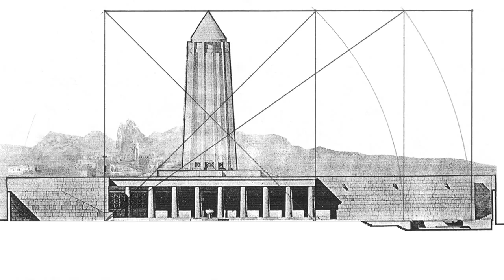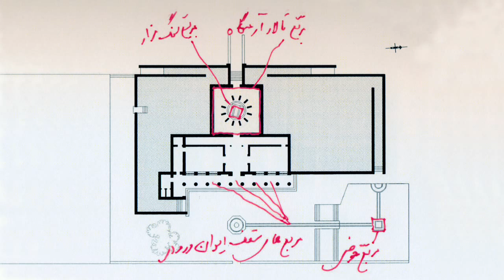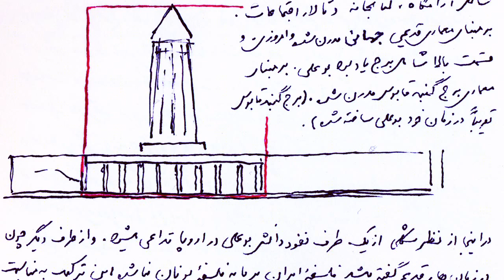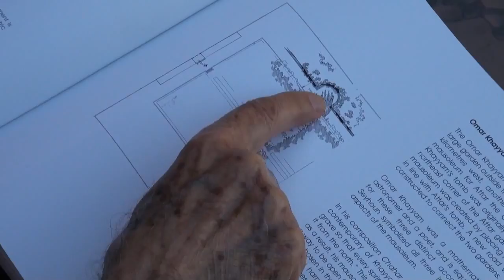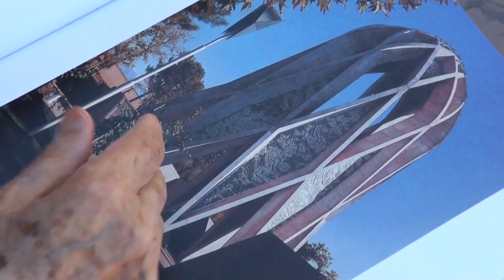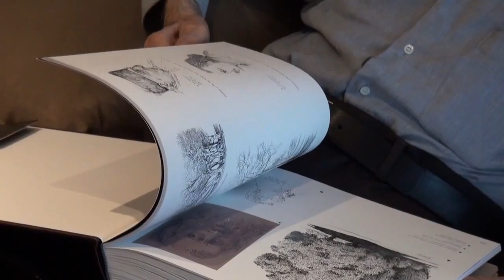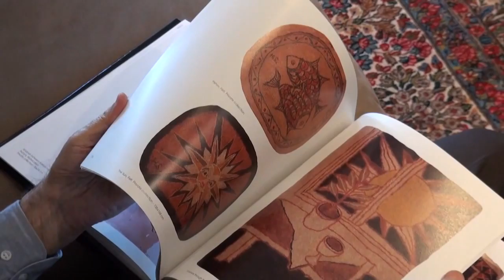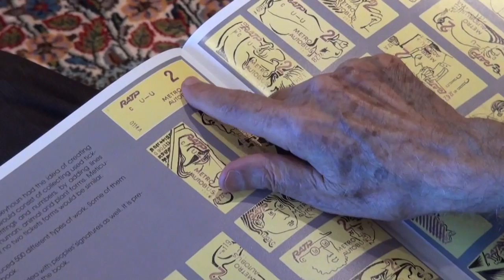فيلم "خط در خيال، زندگی و آثار هوشنگ سيحون" کاری از امين ضرغام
خط در خيال، زندگی و آثار هوشنگ سيحون
Khat dar Khiyaal, Houshang Seyhoun
April 2011